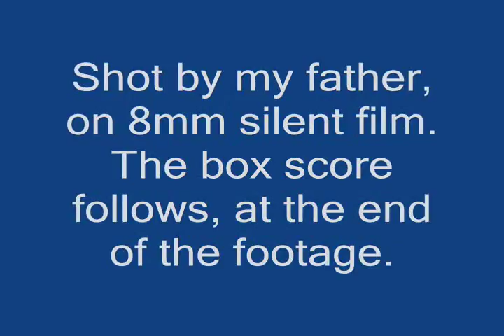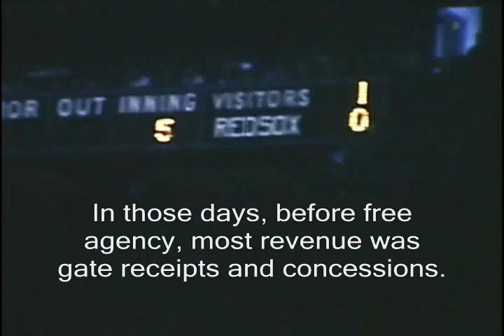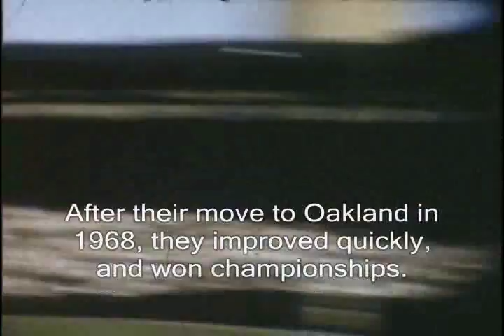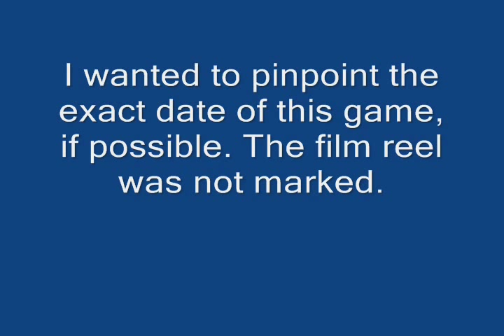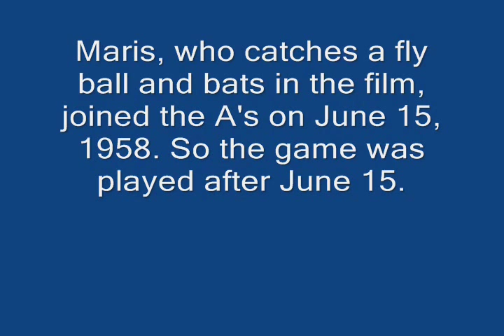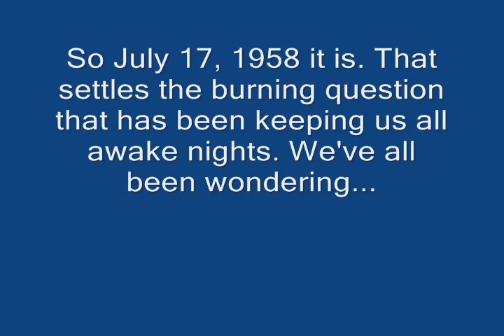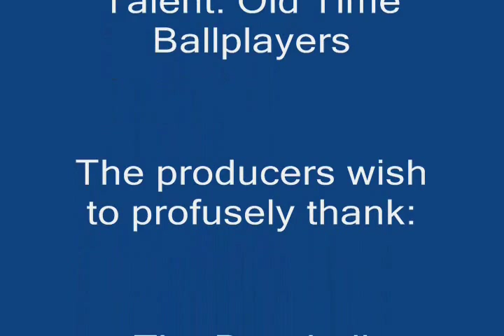Boston Red Sox 6 Kansas City Athletics 2 -- July 17 1958 Fenway Park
Boston Red Sox at Fenway park. Kansas City Athletics were the opponent.
What can I say? Dad had a new camera. At first there's too much camera movement, but there's some decent footage of the late 1950s Sox, and of Roger Maris during his stopover with the A's. This is Fenway as it existed between the building of the bullpen to the addition of the Jumbotron. A ball park. The stands are pretty full, on a weekday, but you still could have walked in ten minutes before the first pitch and bought a bleacher seat. Attendance would drop off over the next few seasons; 1958 turned out to be the last decent year for the Sox until they won the pennant in 1967.